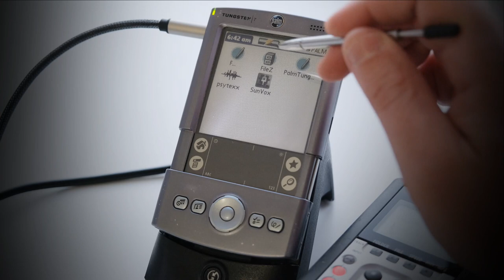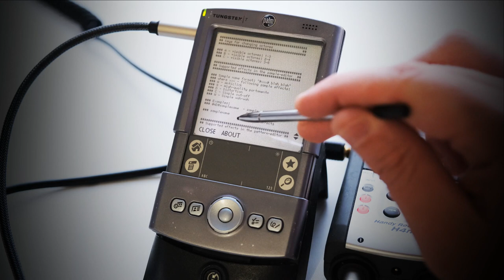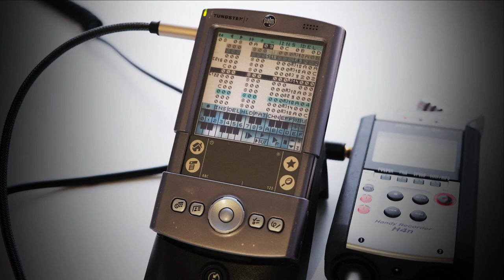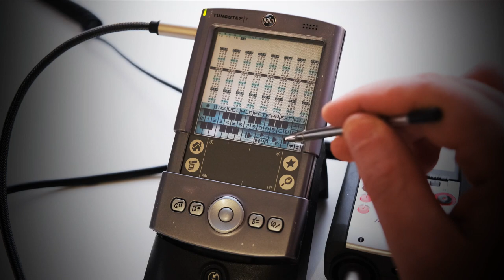Rare Music App on an Old Pocket Computer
Demonstration of the PsyTexx music tracker on the old and slow Palm Tungsten T PDA (16mb RAM; 144 MHz CPU).

PsyTexx is the first Amiga MOD-based player and tracker for PalmOS. It includes a 12-channel sampler and pattern editor with support for non-standard audio effects (echo,filter,distortion,etc.).
This is one of my first music apps before I started creating SunVox.
The "Warm Place" album was written from scratch using PsyTexx on this device in 2005.